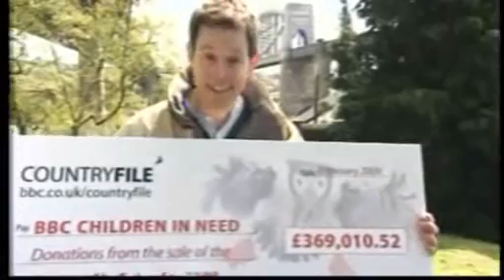Roger Edwards Showreel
Latest Showreel